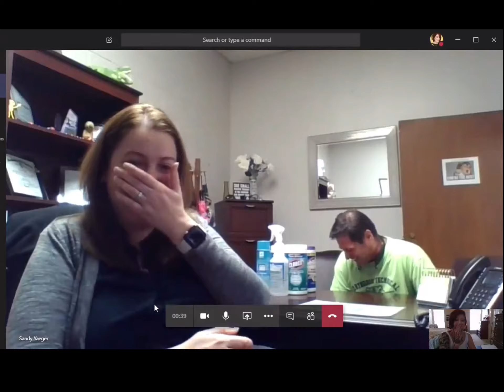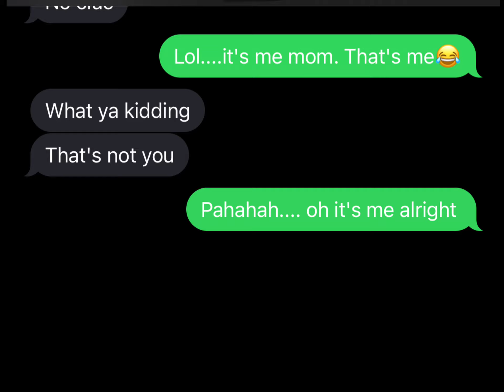12 Days of Goodbye Vids- WorkFamily Day 1 of 12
A compilation of highlighted moments with my work fam as I begin to say my goodbyes for my newest venture.

This compilation took place during the pandemic. Anything for us to get each other through it…….